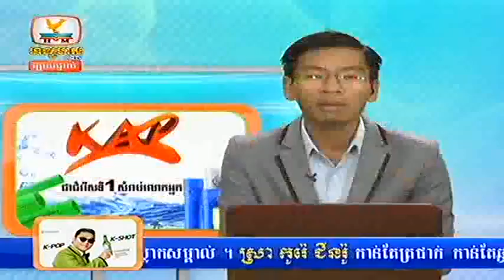Cambodia news - Hang Meas HDTV News 07 May 2014 Part 1